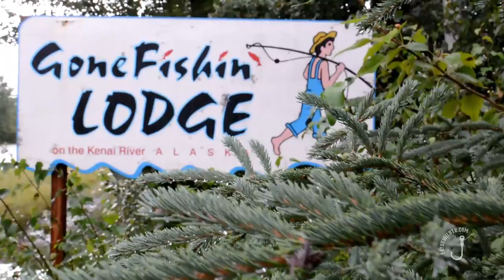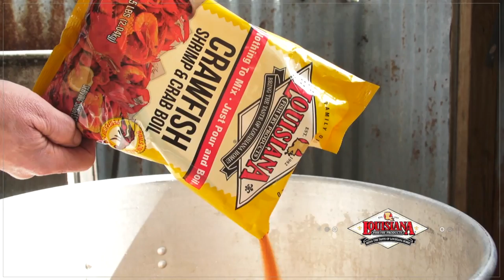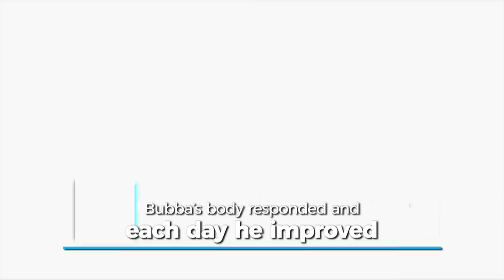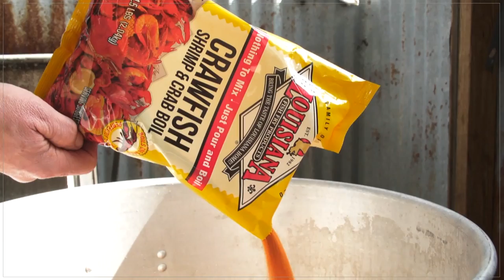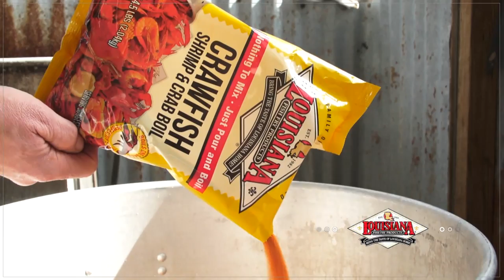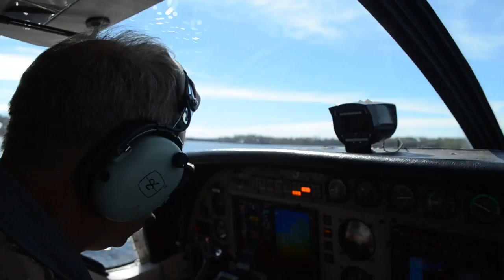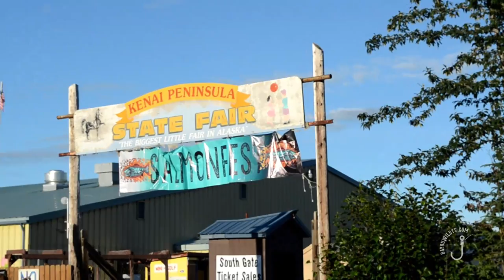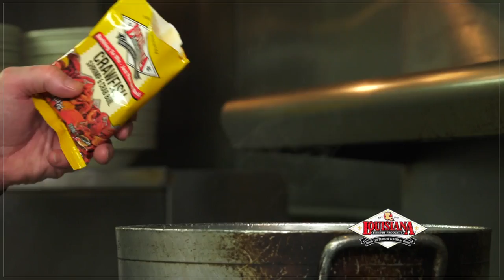Bayou Wild [ep 26] Alaskan Cajun Invasion - Part 1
Part 1 of a series of segments featuring the annual Cajun Invasion to Gone Fishin Lodge in Soldotna, Alaska.
On this first installment we document the life cycle of a salmon and introduce the different tactics for fishing them throughout the different stages of their upstream journey